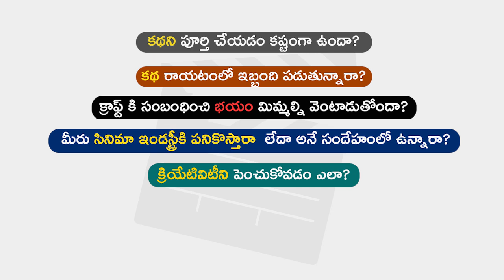FULL INTERVIEW | Director Ajay Bhupathi | The Vantage Point with Ajay Vegesna | Bommalaata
We always try to go extra mile to create most valuable content for you!
In order to keep us creating more, shower some love on us by donating for Bommalaata.
You can pay through Google Pay, Phone Pe, PayTM or from your official banking app.
- Ajay Vegesna

🔑 WRITING TIPS / CRAFT BYTES

🎬 INTERVIEWS

ABOUT BOMMALAATA:
The purpose of Bommalaata is to instill hope and awaken the unexplored potential of a film aspirant. If our content can give that little push forward for you to move a bit near your dream, our mission is accomplished.

Please do subscribe and also spread the word and share Bommalaata in all your social media platforms, so that other struggling souls too can get the benefits from all our collective efforts.

- Ajay Vegesna
ABOUT COPYRIGHT:
Bommalaata is a web channel intended to promote Telugu cinema through craft related interviews and discussions related to filmmaking. Its purpose is to encourage film making aspirants of various departments understand the intricacies of the craft through meaningful conversations with established makers of Telugu Cinema, towards such purpose the programs use short extracts of cinematograph films, sound recording and photographic works. These clips and extracts are of a minimal nature and the use is not intended to interfere in any manner with their commercial exploitation of the complete work by the owners of the copyright. The use of works are in compliance with the fair dealing exception provided under Sec.